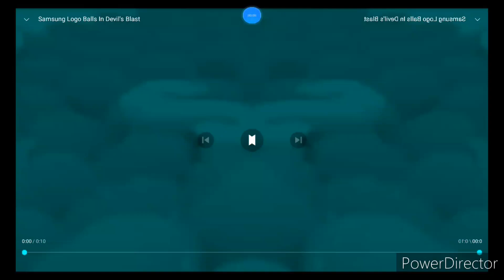Samsung Logo Balls In Devil Voice